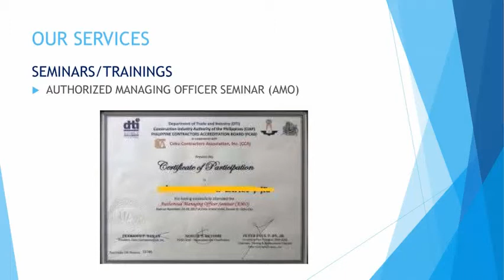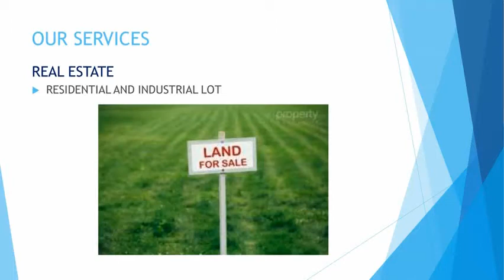HOW TO EARN EXTRA INCOME